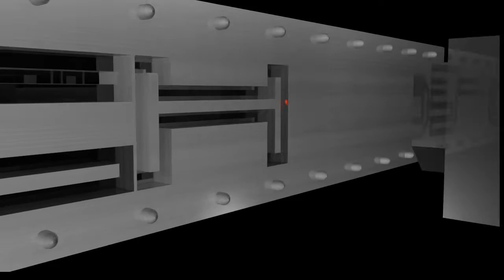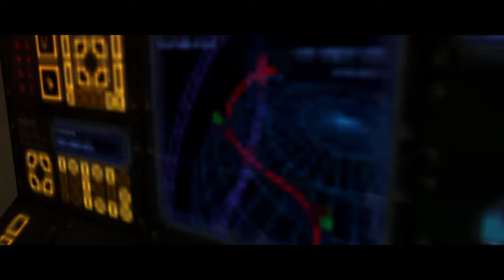Halo Lets Play - 001 - with NOTECH4U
just something new, sorry the audio is a little hart to hear, but its not tooo bad. episode 3 and on will be better :)... as far as the game goes, if you have never heard of halo, then you live in a hole, my butt hole to be precise. hope you like though